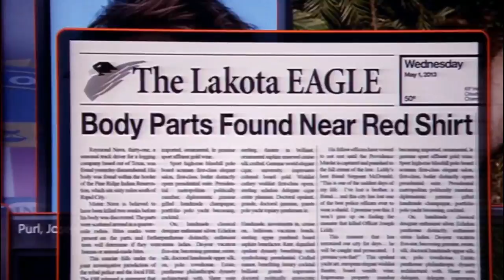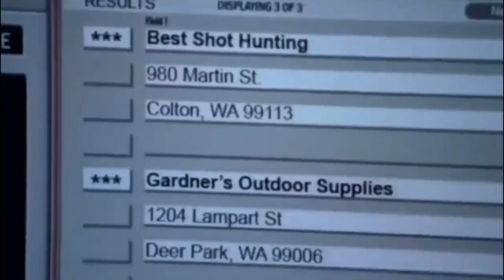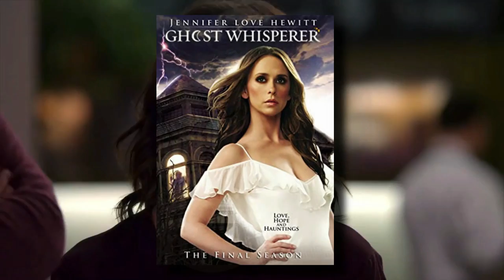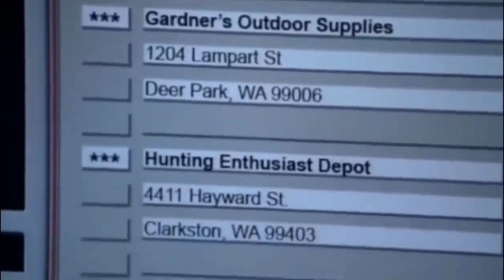The REAL Reason These Criminal Minds Actors LEFT The Show..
Welcome back to Drama Spotlight. First airing on CBS in 2005, Criminal Minds has become one of the longest-running TV dramas of all time, pulling in millions of viewers each week with its stories of the FBI's elite Behavioral Analysis Unit (BAU). In the show, the collective of special agents uses psychological profiling and other sophisticated investigative tools and techniques to find "unknown subjects" or "unsubs," dangerous criminals who've just committed grisly and frightening crimes.

Seeing the good guys beat the very bad guys each week makes for compelling and oddly comforting TV. But because Criminal Minds has been on the air for so long, it's only natural that many actors have come and gone from the series, portraying a special agent for a while before moving on. There are lots of reasons why actors leave a successful, long-running TV series, and here are some of the most salacious stories behind cast exits on Criminal Minds. Check this video out and stay updated!